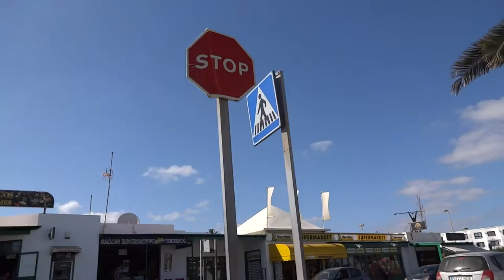Aug 25 016 @17 10 Lanzarote, Spain